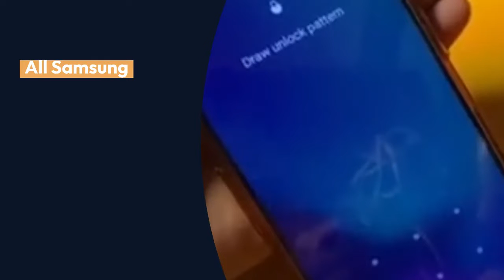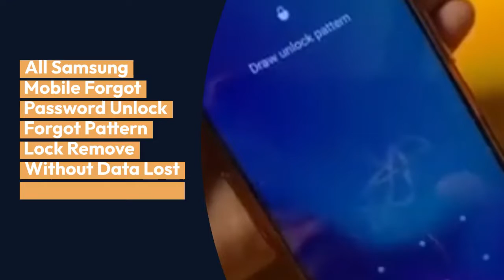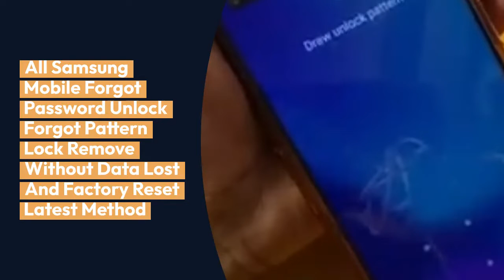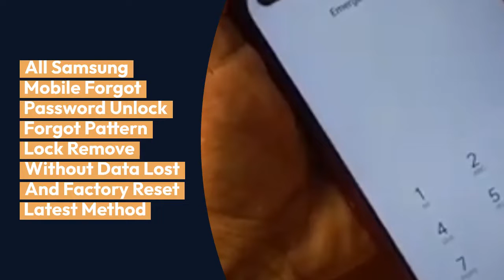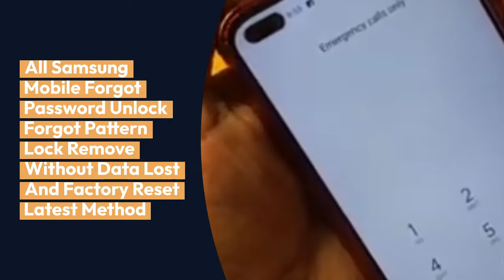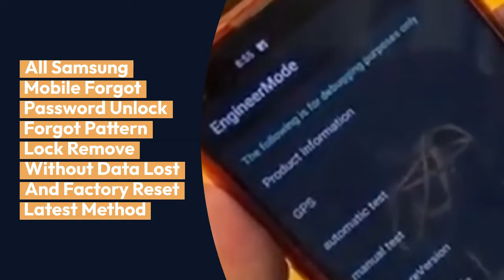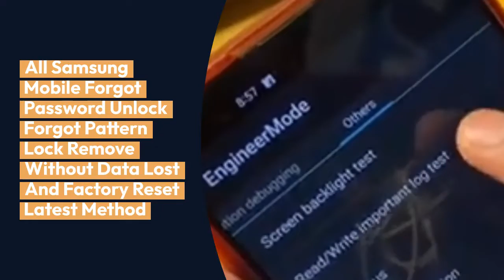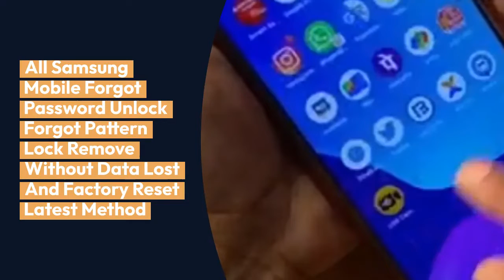All Samsung Mobile Forgot Password Unlock Forgot Pattern Lock Remove Without Data Lost And Factory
All Samsung Mobile Forgot Password Unlock Forgot Pattern Lock Remove Without Data Lost And Factory Reset Latest Method

I'll demonstrate how to unlock a phone if you forget your password in this video. Android password recovery without a computer What To Do If We Forget Our Password? lost password on Samsung phone unlocking. how to unlock an Android phone without resetting the password. how to remove a password from an Android lock. Android pattern lock unlock. how to unlock a password lock without erasing data on an Android device. For Android, how to reset a lost password. how to unlock a Samsung Android password lock. how to unlock a Samsung Android pin lock.
Simply follow the guide if your Android phone has been password-locked.